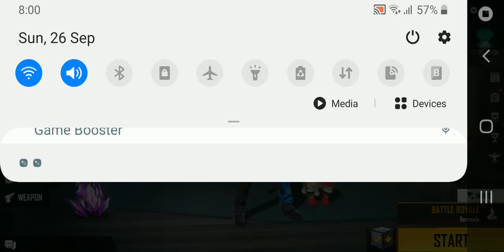MERA PEHLA VIDEO GAME PLY BARMAD 😢😢😖😭